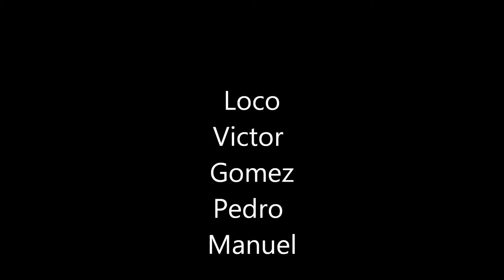Loco Victor Gomez Pedro Manuel